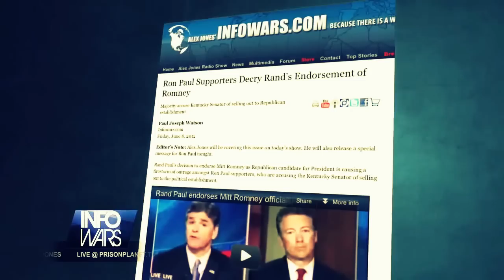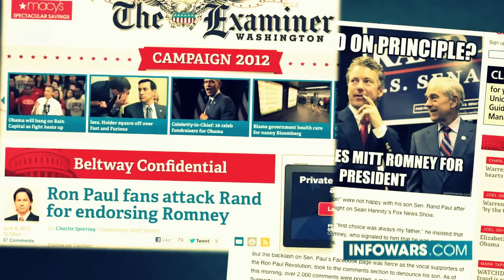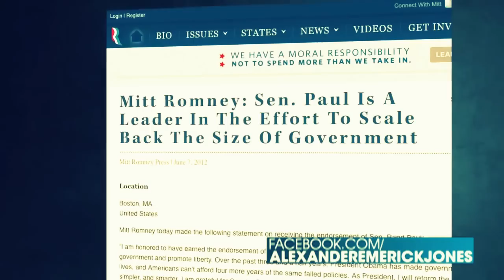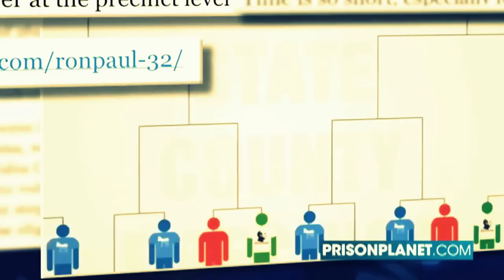Ron Paul, Don't Destroy Yourself